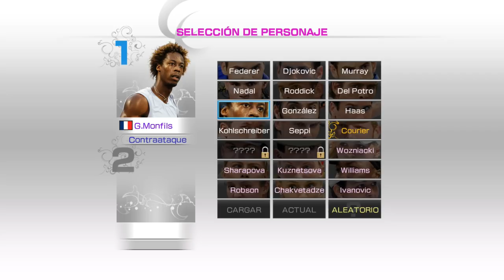Virtua Tennis 4 Mi primer partido! (NADAL vs Federer)